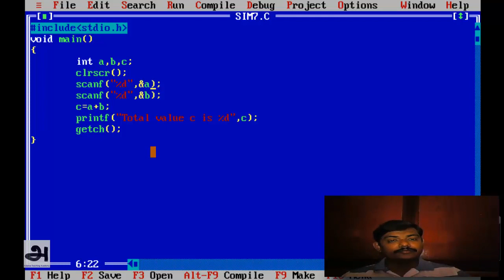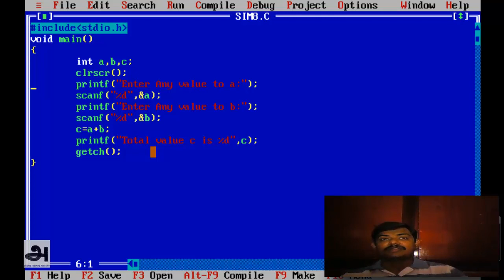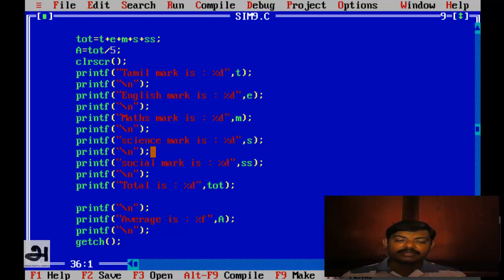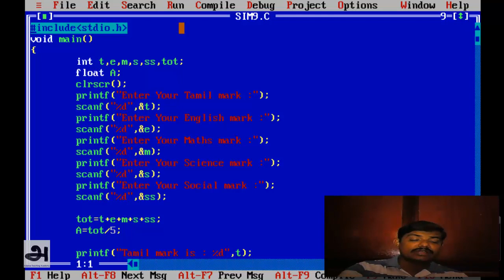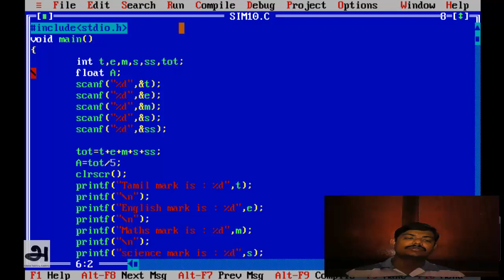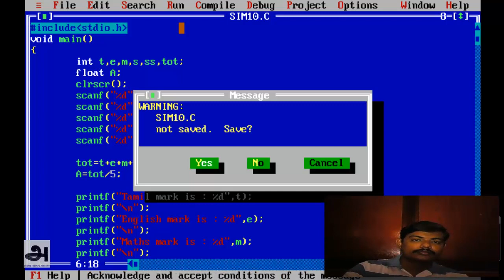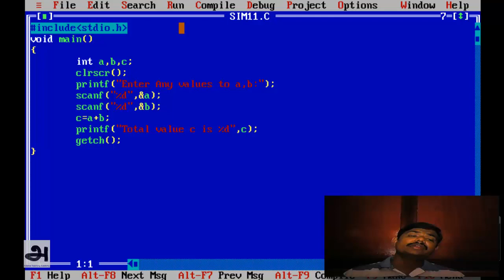C language in Tamil_ Simple C Programs_04_Run time inputs and dynamic output